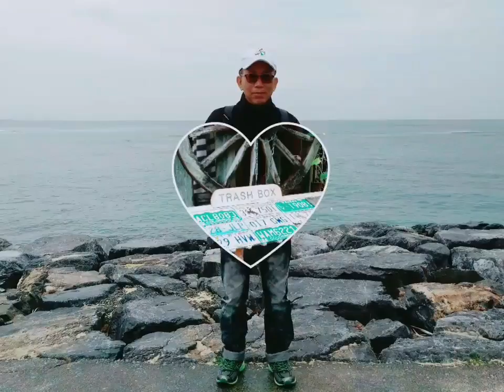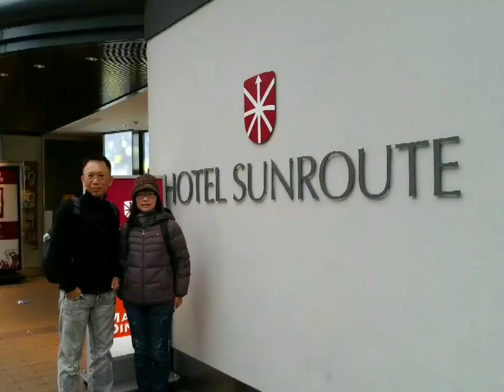20220320美麗海水族館